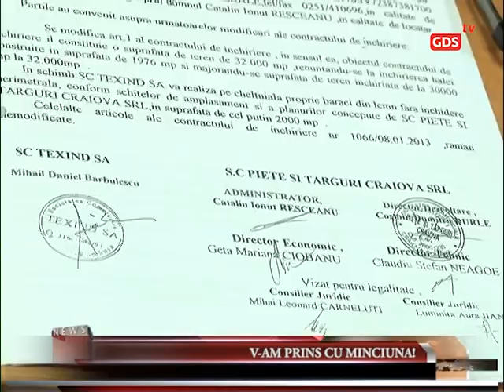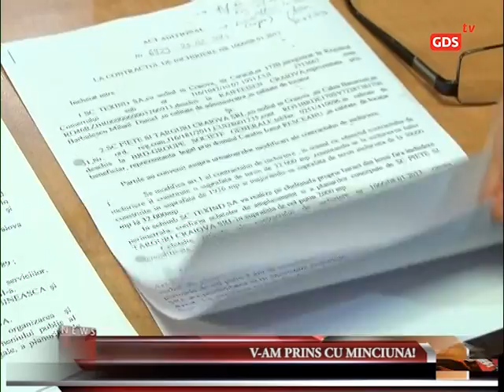V-am prins cu minciuna!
Directorul SC Pieţe şi Târguri Craiova SRL, Cătălin Resceanu, nu a mai putut să ascundă contractul prin care plăteşte 1,8 milioane de euro chirie unei firme private şi a fost nevoit să-l prezinte consilierilor locali în şedinţa de joi. Consilierul Marian Vasile a cerut o reexaminare a contractului. Imediat au început şi câteva contre pe tema contractului.